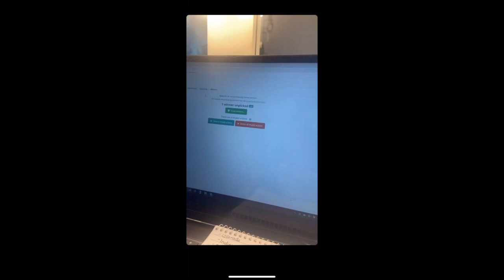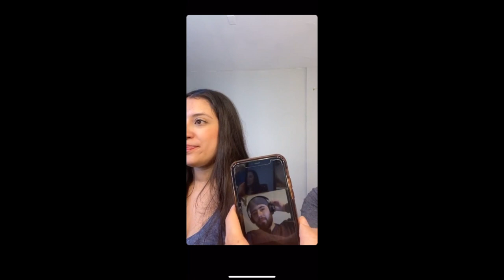PS5 Giveaway Announcement!!! Who won?!?!?!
Welcome to That Family YouTube Channel.

Personal Instagrams:

Juan and Mayra @jcmolina17

Raul @raul_06193

Ashley @ashleypriscilla18

Kimberly @kim.a.molina

Johnathan  @johnbull818

Miguel @miggzxd